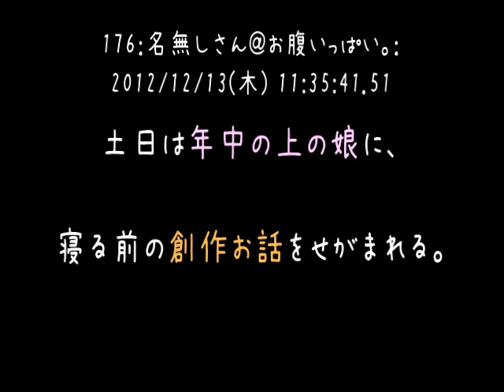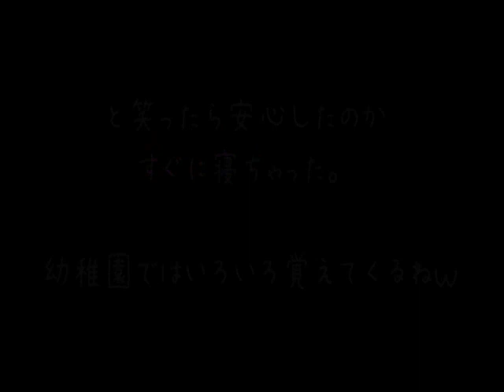パパなんてだ～～い嫌い♪【2ch】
ええのぅ(*´ω｀*)
親からしたら娘ってたまらん可愛いのやろね。
そりゃ娘が彼氏なんて連れてきたら複雑やわなぁ. （ω）